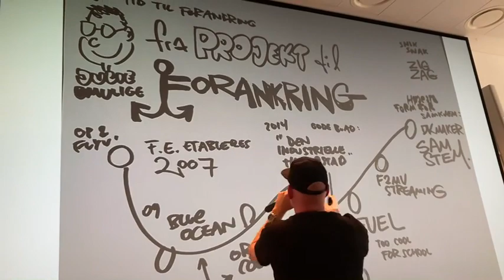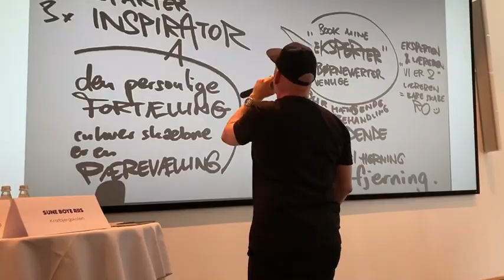Da Per Vers rappede om 'Frederikssundmodellen'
Den kendte rapper og ordekvilibrist Per Vers leverede tirsdag sin lyriske fortolkning af 'Frederikssundmodellen' for skole-virksomhedssamarbejde - på vanlig stilsikker vis. Se videoen længere nede i artiklen.

Per Vers leverede sin strømlinede ordstrøm på en stor konference om skole-virksomhedssamarbejde hos Novo Nordisk på Tuborg Havnevej. Det var Naturvidenskabernes Hus, Dansk Industri og Kommunernes Landsforening, som stod bag konferencen, hvor ‘Frederikssundmodellen’ var den fremhævede case over for en lang række aktører fra erhvervslivet, skolerne og kommunerne.

Konferencen blev afholdt, fordi vi i Danmark frem mod 2030 vil opleve stor mangel på arbejdskraft inden for de naturvidenskabelige og tekniske fag, og derfor sætter virksomheder og kommuner ind for at styrke interessen blandt de danske børn og unge.